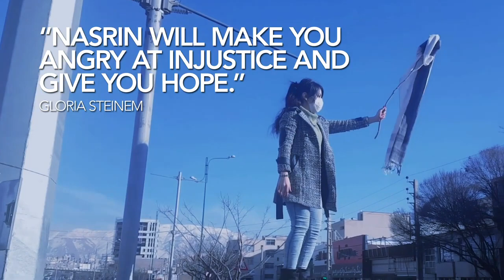NASRIN | 2021 DC Labor FilmFest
NASRIN was secretly filmed in Iran by women and men who risked arrest to make it. It is an immersive portrait of the world's most honored human rights activist and political prisoner, attorney Nasrin Sotoudeh, and of Iran's remarkably resilient women's rights movement. In the courts and on the streets, Sotoudeh has long fought for the rights of women, children, religious minorities, journalists, artists and those facing the death penalty. In the midst of filming, she was arrested in June of 2018 for representing women who were protesting Iran's mandatory hijab law. She was sentenced to 38 years in prison, plus 148 lashes. Featuring acclaimed filmmaker Jafar Panahi, Nobel Peace Prize laureate Shirin Ebadi and journalist Ann Curry, the film is narrated by Academy Award® winner Olivia Colman. (Note adapted from Kino Lorber.) DIR/SCR/PROD Jeff Kaufman; PROD Marcia Ross. U.S., 2020, color, 92 min. In English and Persian with English subtitles. NOT RATED

For the full lineup and to purchase films visit: AFI.com/Silver